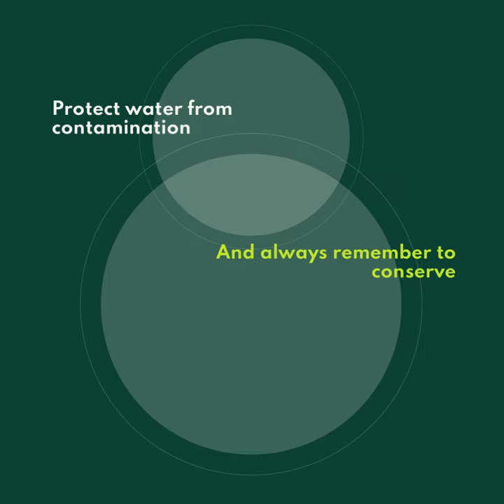Water Conservation—Earth’s Water Supply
Although water surrounds us, it’s a finite source. Use wisely. 💦